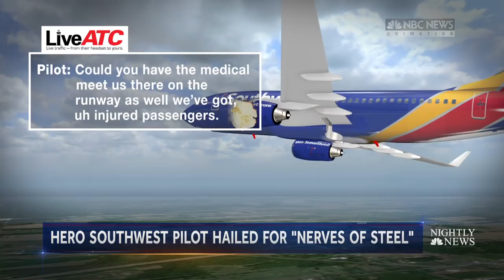Southwest Pilot Tammie Jo Shults Hailed A Hero After Emergency Landing | NBC Nightly News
The passengers of Southwest flight 1380 are calling Shults, a former Navy pilot, a hero for her composure in making an emergency landing amid engine damage that tore open the plane.